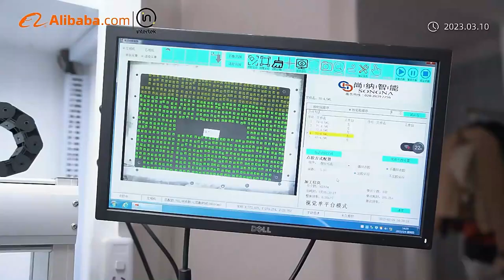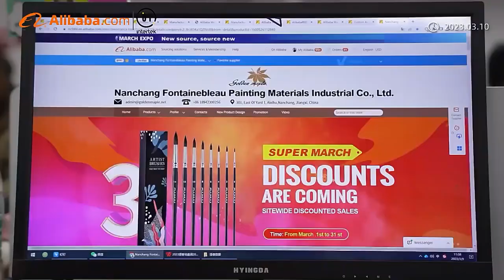Nanchang Fontainebleau Painting Materials Industrial Co., Ltd.